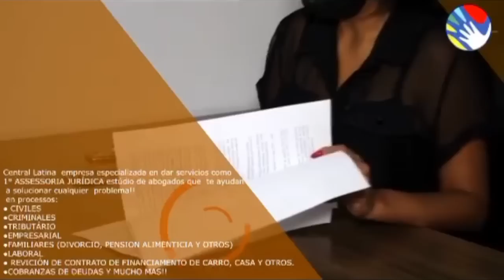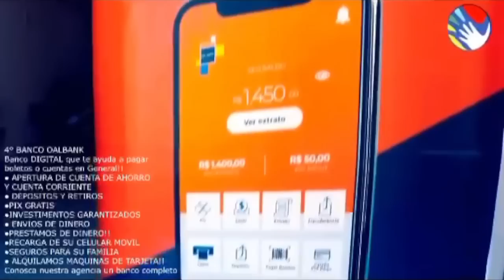DETRÁZ DE UNA MASCARA: CAP. 1